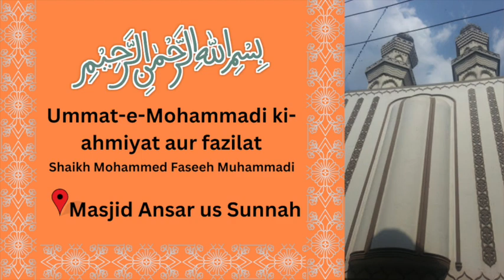ummat e Mohammadi ki ahmiyat aur fazilat | Shaikh Mohammed Faseeh Muhammadi